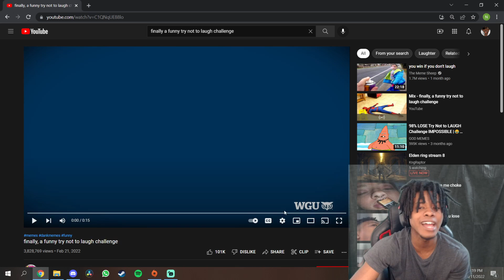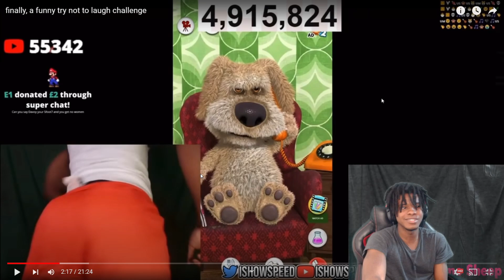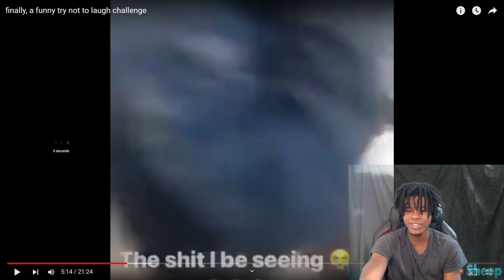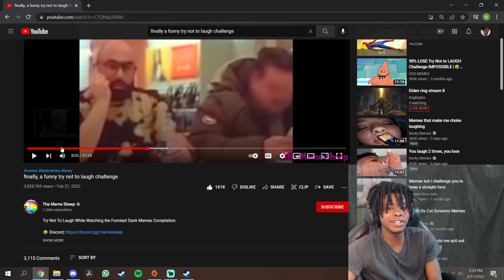Finally, a funny try not to laugh challenge| (REACTION)